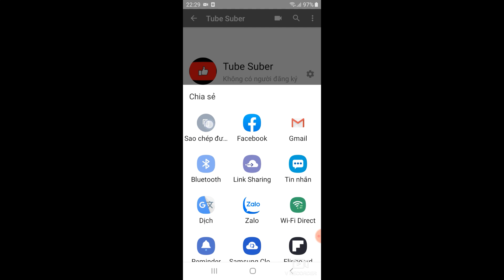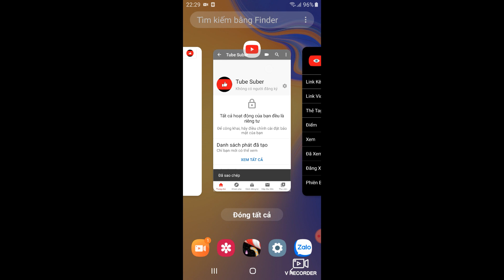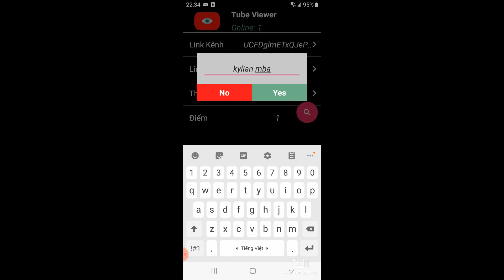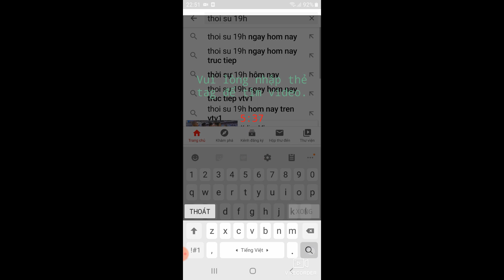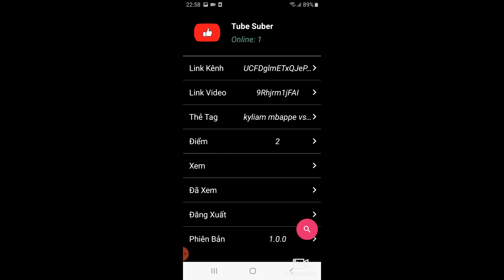Tube Suber - Hướng dẫn tính năng sub chéo kênh youtube